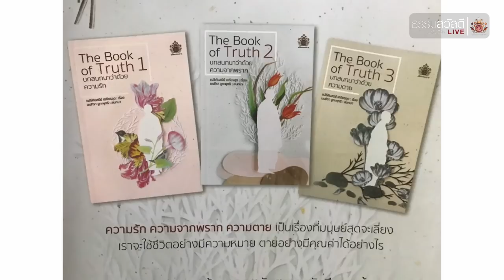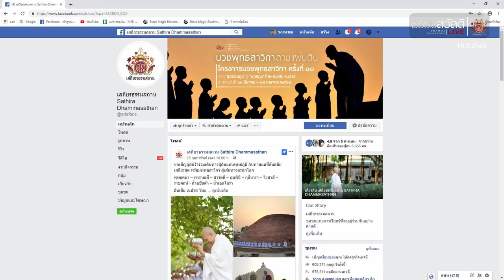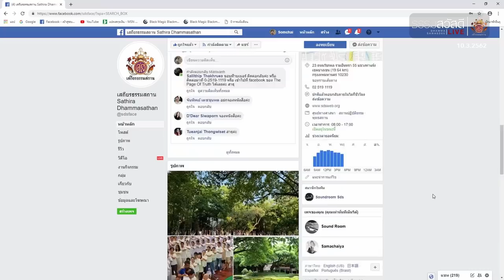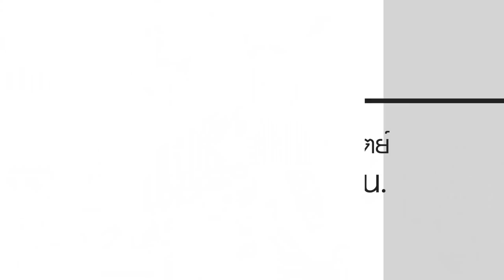ธรรมสวัสดี LIVE วันอาทิตย์ที่ 10 มีนาคม พ.ศ.2562 : ตายอย่างไรอย่างชาวพุทธ 2 HD